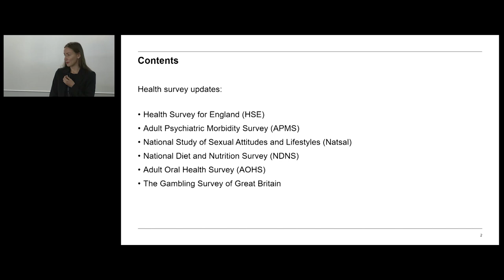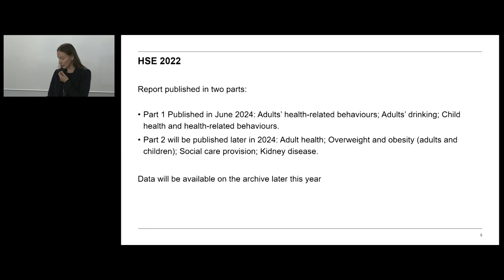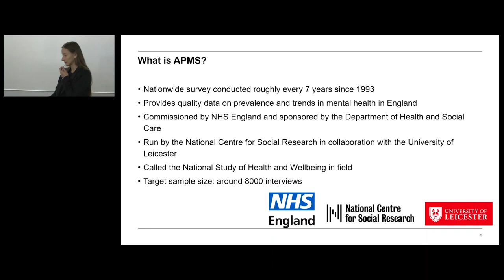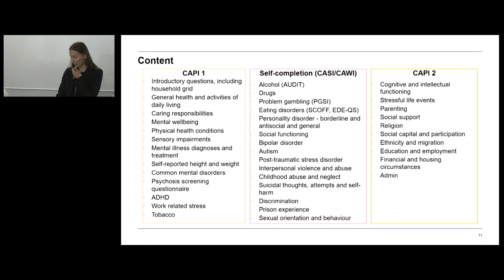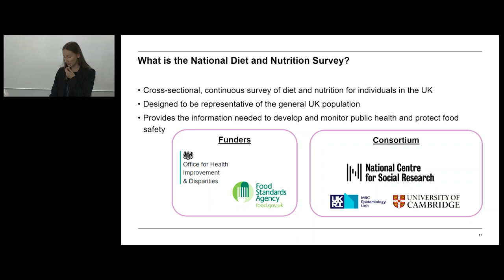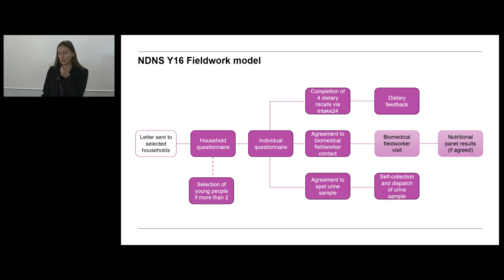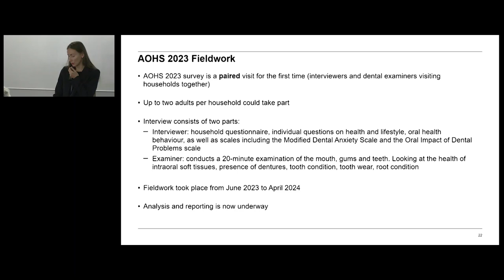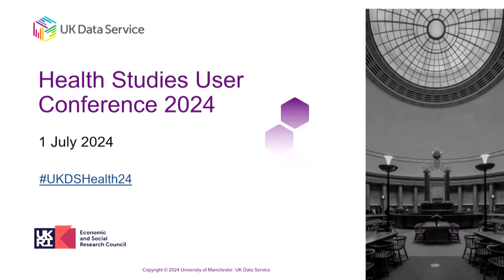Health Studies User Conference 2024: Data updates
Session 2: Data updates
Chair: Mari Toomse-Smith, National Centre for Social Research

Latest updates on cross-sectional health surveys: Health Survey for England, Adult Psychiatric Morbidity Survey, National Study of Sexual Attitudes and Lifestyles, National Diet and Nutrition Survey, Adult Oral Health Survey, and The Gambling Survey of Great Britain
Greta Liubertiene, National Centre for Social Research